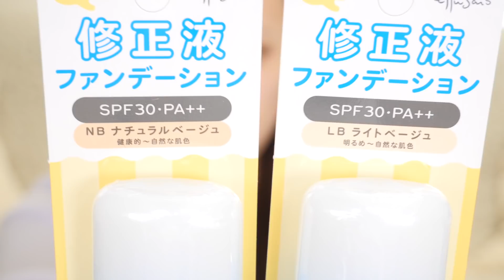待ってた!!ついに新シリーズきた!!!!!!!!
[グッズ]ピスタ&骨折Tはこちら!

このチャンネルに行き着いたあなた、それは運命。